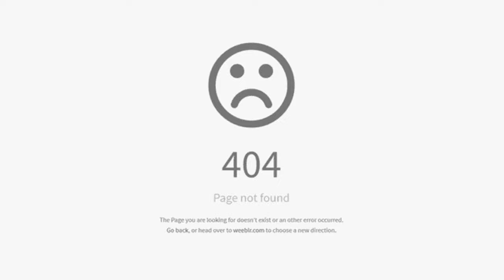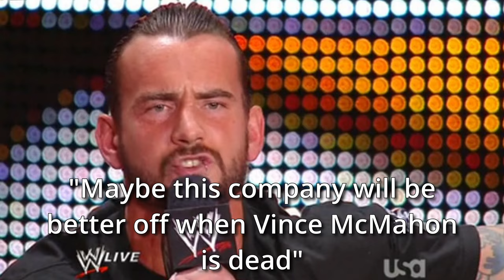What Your Favorite Wrestler Says About You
This is the most accurate representation of what your favorite wrestler says about you and no other video can say otherwise.

0:00 Roman Reigns
0:19 Brock Lesnar
0:33 Seth Rollins
0:52 John Cena
1:15 Rey Mysterio
1:32 Cody Rhodes
1:50 Randy Orton
2:05 Finn Balor
2:23 CM Punk
2:41 Triple H
2:53 Kofi Kingston
3:14 PFP of The Day
3:22 Batista
3:37 Shawn Michaels
4:00 'Stone Cold' Steve Austin
4:16 Edge
4:32 The Rock
4:53 Undertaker
5:11 Kane
5:27 Dolph Ziggler
5:52 Hulk Hogan